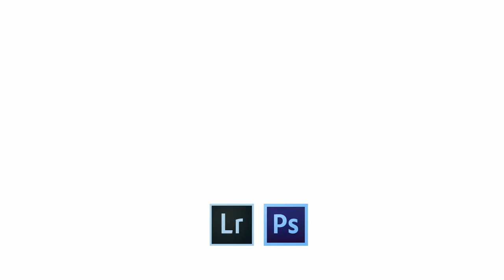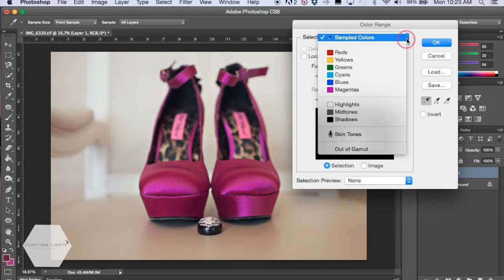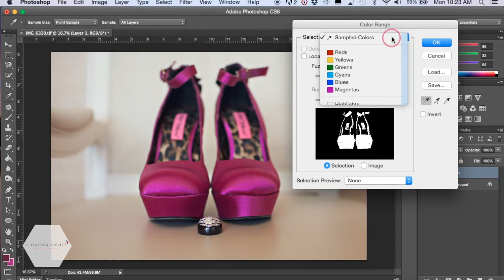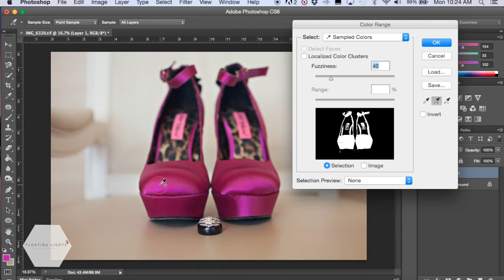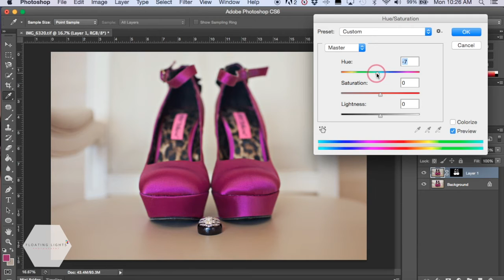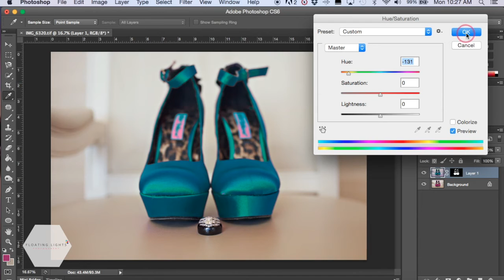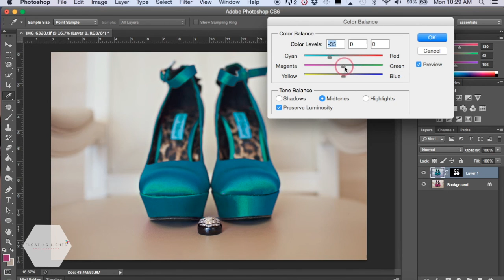An Easy Way To Change Colour In Photoshop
Photoshop Tutorial by Floating Lights Photography